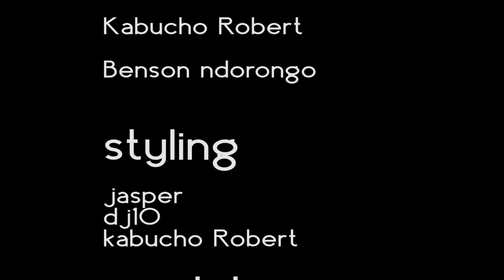Rui fashions jackets look Book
RUI Jacketslookbook .we shot it earlier july during winter had to remove it from the closet.Watch and enjoy also feel free to drop a comment.

directed by

Kabucho robert
Benson ndorongo

CLOTHES BY
@RUI FASHIONS AND CUSTOMZ

2018